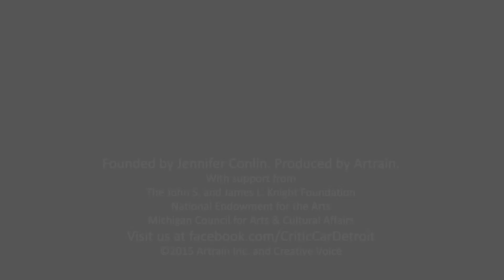Creative Voice: Xavier Allen @ Saline Celtic Festival